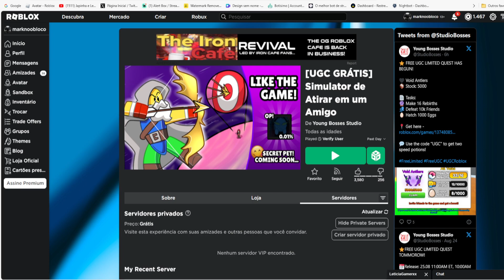CORRE QUE AINDA DA TEMPO DE PEGAR ESSE Limited UGC GRÁTIS [Chifres do Vazio] ROBLOX EVENTO 2023